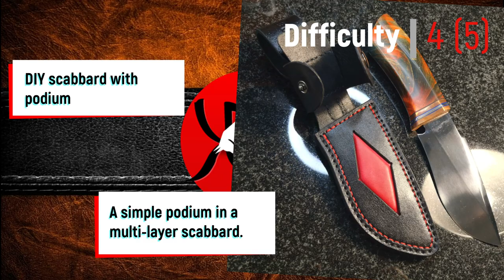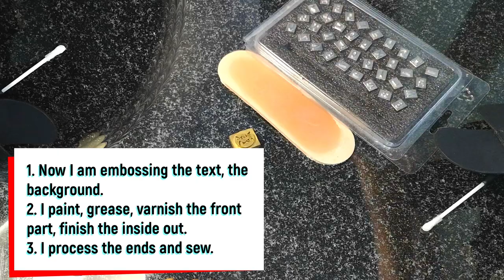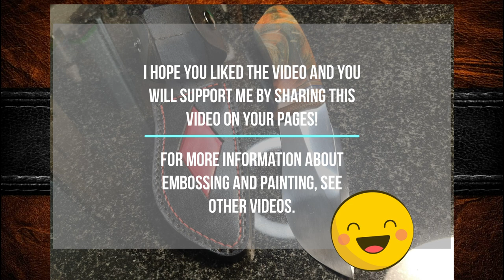DIY genuine leather scabbard, complete master class in 25 minutes from HobbyByLeather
Master class "Do it yourself leather sheath with a podium" will tell you how to create a beautiful and unusual sheath for any knife in stages.

Friends, I apologize in advance for the not very successful shooting in terms of quality. But I tried to fit as many nuances as possible in as short a time as possible.
In the video, I showed the universal scabbard assembly. On the example of a simple geometric figure, how to make a podium. There is a bit of embossing - how you can make your mark with a simple embossing on the skin.

Save the video for yourself, it will always help you to review and avoid mistakes. Watch carefully, without rewinding to the end, I have not seen a more useful video. If you have questions, write them in the comments.